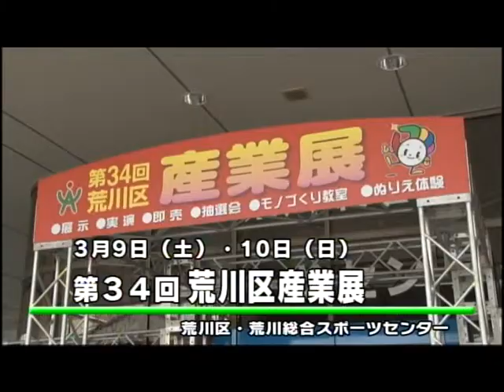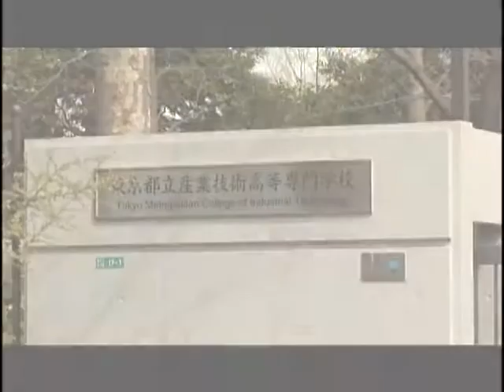「たば☆さとGO！」（荒川区産業展ほか ３/２７-２９放送分）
今回のトピックスは「荒川区産業展」「南千住警察交通安全教室」をご紹介。